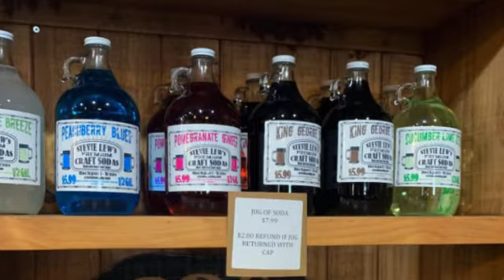Ribbon Cutting - Rockport Coffee House & Bakery